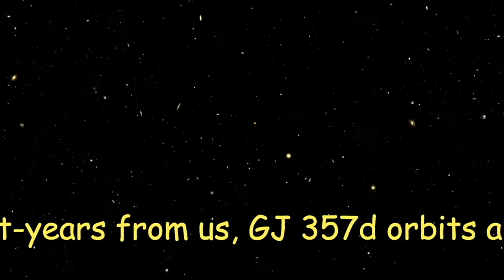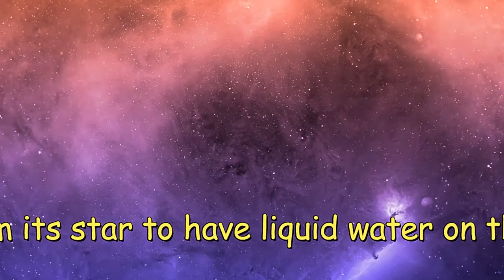NASA Discovered A New Alien Planet!